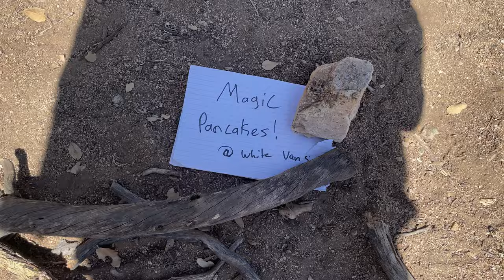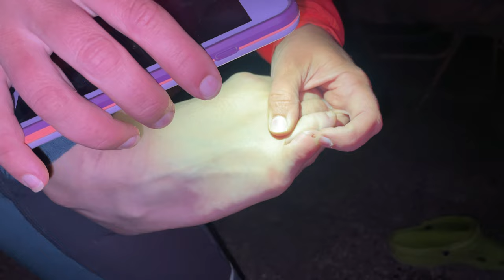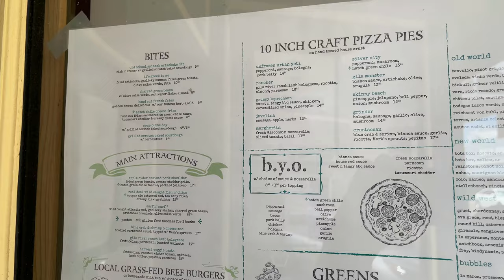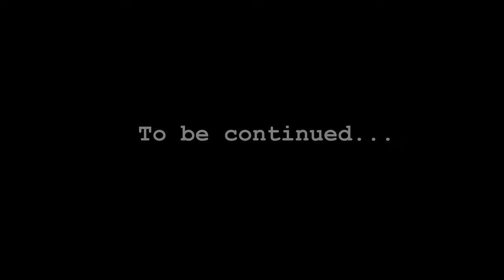Trail Friends (Continental Divide Trail, New Mexico)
On Wednesday morning, I left Lordsburg to hike through the Gila National Forest into Silver City.  The main CDT after Burro Mountain Homestead was closed by the forest service for controlled burns, so each of us had to make our own decision as to how to get to Silver City and what to do afterward.  Along the way, "trail family" and trail magic made the hot, dry journey a pleasant one.

Day 8 (0 mi):  Silver City

Gear List:
BackPack:  Hyperlite Mountain Gear 3400 Windrider
Tent:  Zpacks Duplex
Sleeping Bag:  Marmot Helium (regular)
Sleeping Pad:  NeoAir UberLite (regular, wide)
Sleeping Clothes:  REI Co-op Silk Long Underwear (crew top and bottom)
Sleeping Socks:  REI fleece socks (discontinued)
Stove:  Olicamp Kinetic Ultra Titanium (DON'T recommend, broke in the field)
Cup:  Olicamp Space Saver Mug
Poles:  Black Diamond Distance Carbon FLZ Trekking Poles
Shoes:  Hoka Challenger ATR 5
Socks (outer):  Thorlo Running Lite Cushion Mini-Crew
Socks (inner):  Injinji Trail Midweight Mini-Crew
Cap:  Outdoor Research Sun Runner Cap
Balaclava:  Seirus Balaclava
Beanie:  REI Co-op Polartec Fleece Beanie
Sunglasses:  Cebe glacier glasses (discontinued)
Jacket:  Timmermade DCF rain jacket (custom made)
Fleece Shirt:  Patagonia Micro D Fleece Pullover
Fleece Vest:  Decathlon Quechua MH120
Gloves:  Seirus Soundtouch Xtreme (forgot them in dryer)
Stuff/Dry Sack:  Zpacks Medium-Plus Stuff Sack, Hyperlite large stuff sack
Water filters:  Katadyn BeFree, Sawyer mini
Water blatter:  Platypus Platy Water Bottle - 70 fl. oz.
Headlamp:  Petzl Actik Core (rechargeable)
Power Banks:  Anker PowerCore 10000, GoalZero Flip 12

Photography and GPS:
Drone:  DJI Mavic Mini 2 (fly more combo)
Camera:  iPhone 12 mini (4K at 24 fps)
Camera case:  LifeProof Fre'
Tripod:  Joby GripTight ONE GP Stand
GPS Apps:  Guthook, Gaia GPS